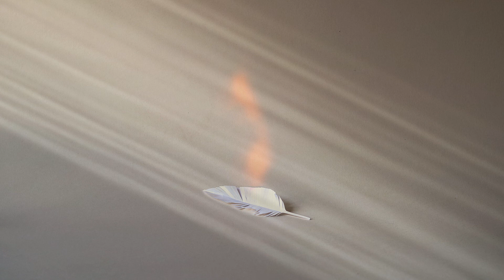Pünkösdi imádság (református ima) | Gundel Takács Gábor előadásában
Az ima felvétele a "Teremts bennünk csendet!" projekt keretében készült.
A hang- és grafikai tartalmak finanszírozása támogatás nélkül, saját forrásból történt.
A hanganyagokból befolyó teljes nyereséget a Gold Record Music Kft. az Ökumenikus Segélyszervezetnek ajánlja fel.

A "pünkösdi imádság" című református imát Gundel Takács Gábor adja elő.

Szentlélek Isten! Látod mennyi ismerhetetlen erő tolakszik elénk, és próbál döntő erő lenni. Nagyban is, kicsiben is küzdünk terhekkel, mélységekkel, ellenséges erőkkel, és újból és újból kitűnik a gyengeségünk, elesettségünk, erőtlenségünk. Az erőszak világából kiáltunk hozzád, mert erőválságban élünk. Hívjuk és várjuk áldó erőidet, vigasztaló, mellénk álló, ügyünket, emberségünket védő Szentlelkedet. Jövel, teremtő Szentlélek! Ámen.